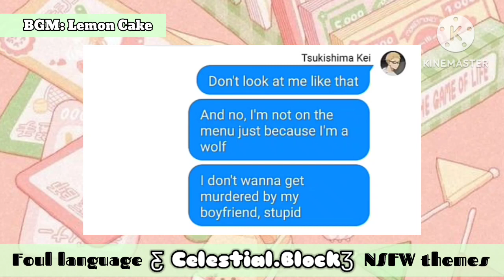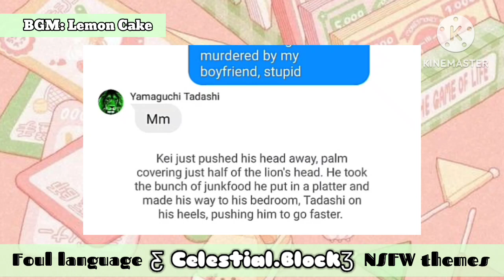Tsukiyamakagehina Shifters 3/4 • Lion Yamaguchi | Yamatsuki | 𝑪𝒆𝒔𝒕𝒊𝒊